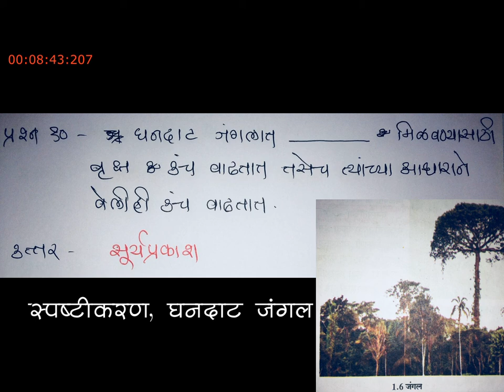जीवशास्त्र-सजीव सृष्टी:अनुकूलन व वर्गीकरण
जीवशास्त्र, Biology, विज्ञान आणि तंत्रज्ञान, Science and Technology, Environmental science, सामान्य विज्ञान, पर्यावरण अभ्यास, General Science,

सजीव सृष्टी,living world,